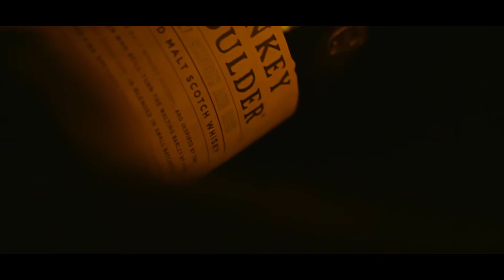B-Roll | Monkey Shoulder | Create Media Lounge | Make It Monkey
Here is our B-Roll experiment done with a minimal camera equipment setup but we still went with all those crazy camera moves and sways. We'll be dropping the BTS of this B-Roll soon.

Team CML